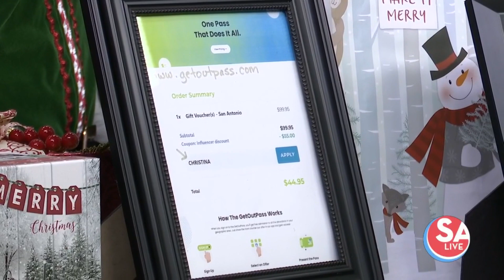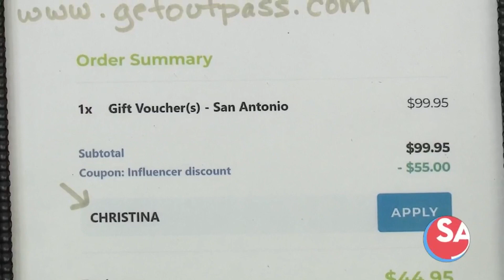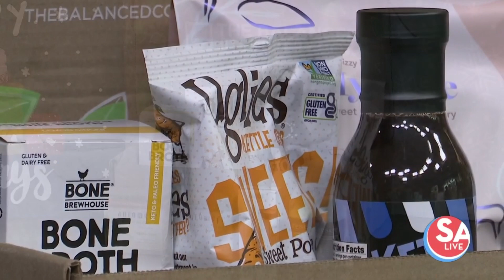Save big this holiday season | SA Live | KSAT 12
Savings with Christina tells us how to save big this holiday season.